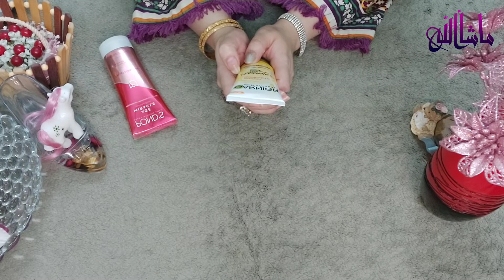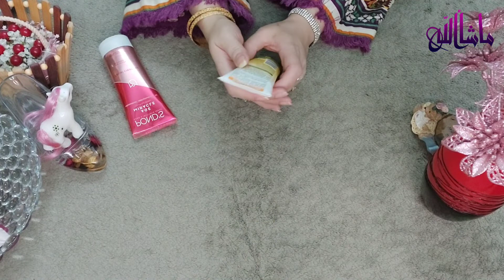Moisturizers for best skin care | skin care 2023